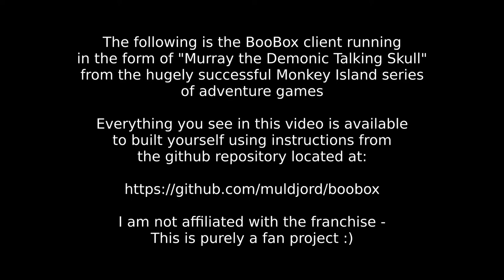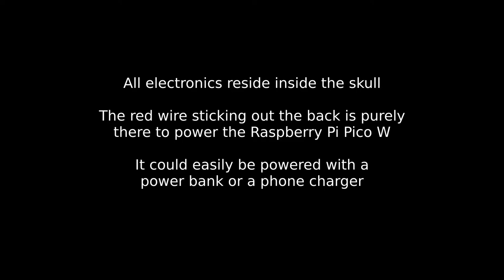Murray the Demonic Talking Skull animatronic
The perfect toy for any fan of the ominously evil (at least that's what he thinks) Murray the Demonic Talking Skull from the hugely successful Monkey Island series of adventure games. Murray is delightfully voiced by Denny Delk.

And... You can built your own! Granted, you'll need a 3D printer and a bunch of hardware to do so. But vague instructions for everything you need can be found at the following Github repository:

If you do end up building your own, please put a link to a video demonstrating your success in helping Murray on his quest for world domination!